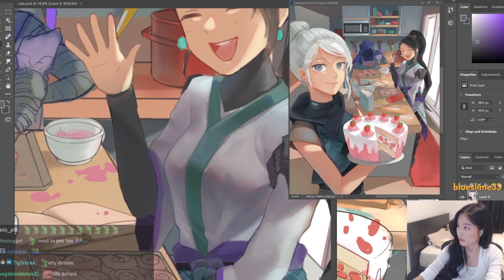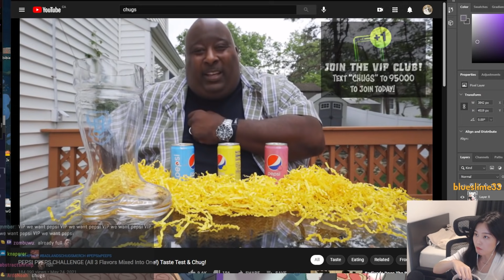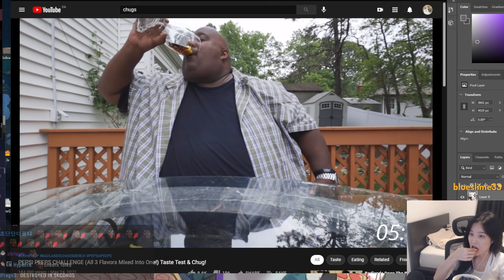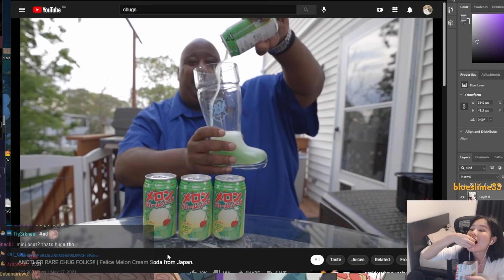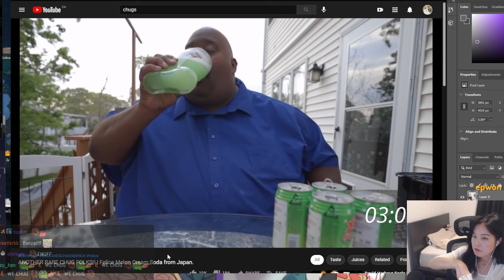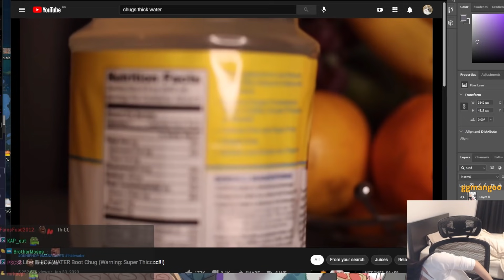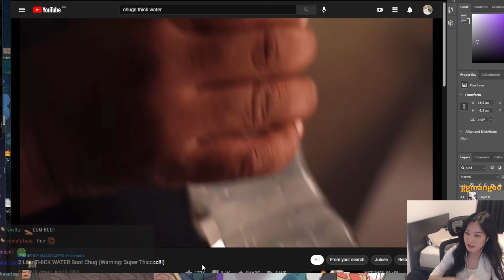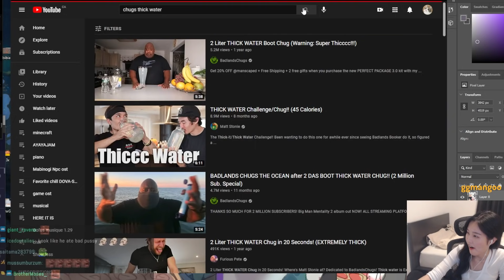39daph watches some BadlandsChugs | daph reacts